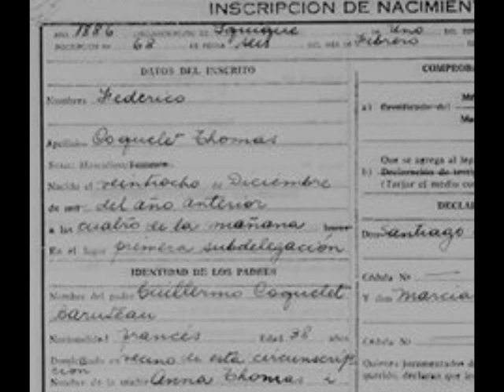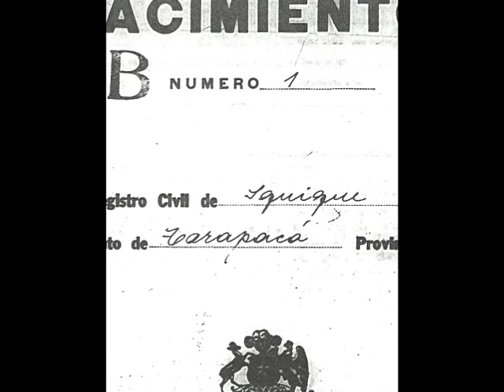1930-2014 Munoz Coquelet Thomas Fotos-video